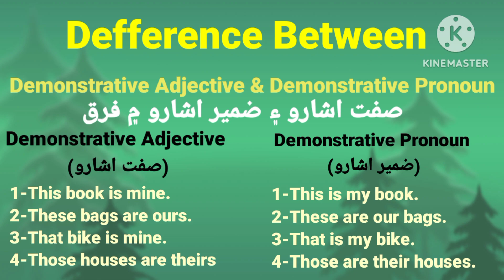DifFfrence Between Demonstrative Adjective & Demonstrative Pronoun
THIS CHANNEL HAS BEEN MADE FOR THOSE WHO WANTS TO LEARN TENSES OR PARTS OF SPEECH IN SINDHI LANGUAGE. INSHAALLAH THESE VIDEOS WILL GIVE YOU MORE KNOWLEDGE ABOUT THE ABOVE TOPICS.
IN THIS VIDEO YOU WILL LEARN TENSES IN SINDHI LANGUAGE. THIS VIDEO WILL SUPPORT YOU TO UNDERSTAND THE TENSE IN DETAIL. IN THIS VIDEO YOU WILL WATCH EVERY TOPIC IN COMPLETE FORM. YOU CAN IMPROVE YOUR GRAMMAR SKILL BY WATCHING THESE VIDEOS IN SEQUENCE. IF YOU WILL WATCH ALL THESE VIDEOS IN SEQUENCE INSHAALLAH THESE VIDEO WILL GIVE YOU MORE INFORMATION ABOUT TENSES IN THESE VIDEO ALL TENSES ARE DISCRIBED INDETAIL. WATCH ALL VIDEO THEN COMMENT YOUR view. I hope THESE VIDEO WILL INSPIRE YOU.
INSHAALLAH AFTER COMPELETING THE LECTURES IN SINDHI LANGUAGE I SHALL START MY LECTURES IN URDU LANGUAGE. I AM TRYING MY BEST TO USE THE SIMPLE  WAY OF TEACHING SO MUCH LISTENER CAN UNDERSTAND THE WORK.
I KNOW THIS WORK IS VERY HARD AND DIFFICULT. THIS WORK NEEDS MORE TIME TO MAKE IT MORE USEFUL FOR THE LISTENERS. I AM THE SINGLE SUPPORTER OF MY FAMILY SO IT IS VERY HARD FOR ME TO MAKE BOTH ENDS MEET. I AM TRYING MY BEST TO IMPROVE THE QUALITY OF VEDIOS.